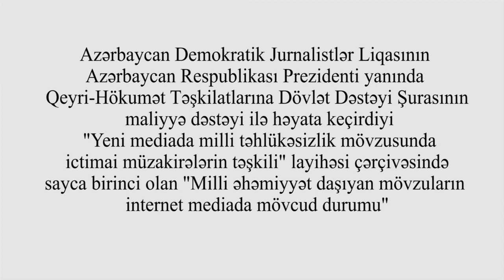Milli əhəmiyyət daşıyan mövzuların internet mediada mövcud durumu